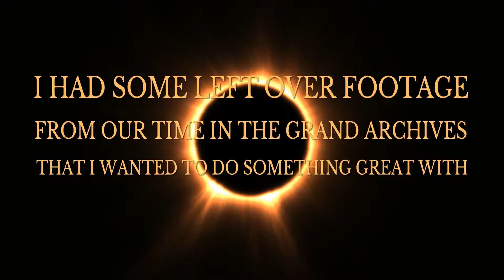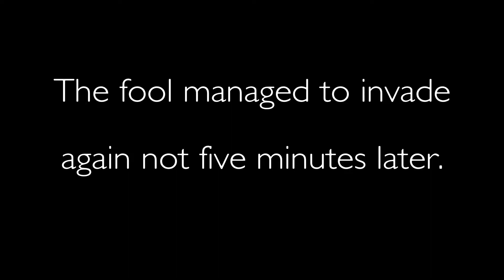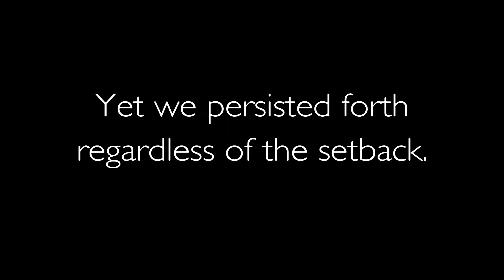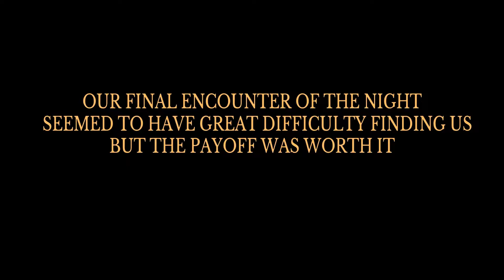Archives Grandé: A Dark Souls Experience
Excess footage+lack of sleep×shit idea÷3 hours of my life I'm not getting back= one shit video